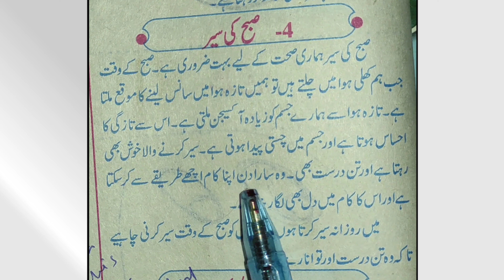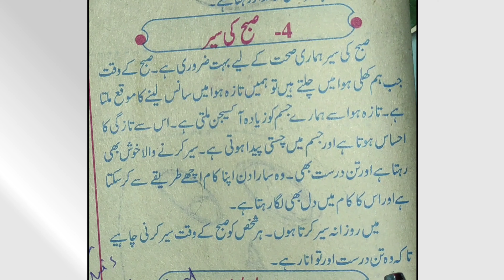Morning walk essay in urdu for class 2 | Essay on morning walk in urdu